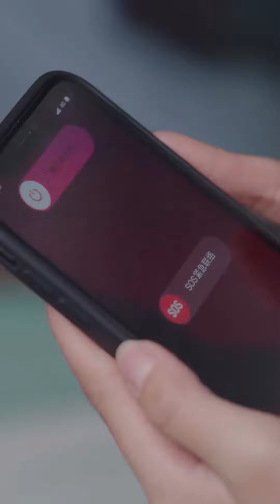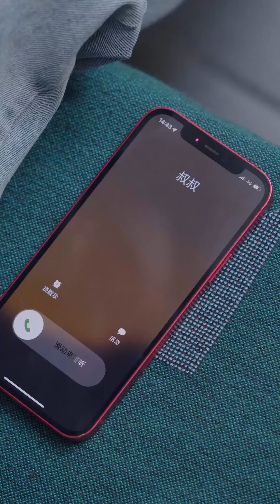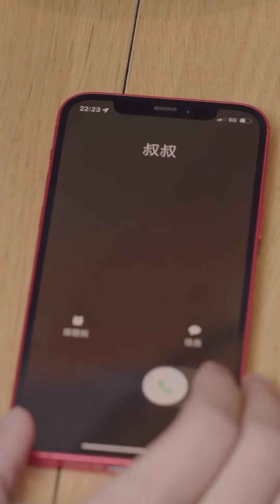【FULL MOVIE】妻子騙我回老家探親，其實是和丈母娘商量如何騙我的錢，全被我聽見了！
Drama Name👉【骗局】

《骗局》主要讲述的是周扬终于迎娶了自己的女朋友佳颜，原本憧憬着婚后幸福生活的他却在婚礼当天被丈母娘一家被逼得差点放弃与女友结婚。丈母娘的狮子大开口，女友的苦苦哀求，让他陷入两难抉择……